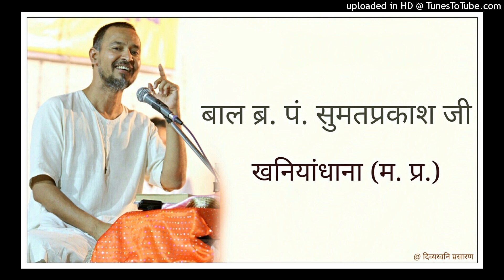08 ब्र. रवीन्द्र जी 'आत्मन' कृत सम्बोधनाष्टक पर प्रवचन : श्री सम्मेद शिखर जी वार्षिकोत्सव : Sumat Ji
दिनाँक : 28 नवम्बर, 2018 रात्रि

बाल ब्र. पं. श्री सुमतप्रकाश जी, खनियाँधाना (म. प्र.) द्वारा हुए श्री सम्मेद शिखर वार्षिकोत्सव, कुन्दकुन्द नगर, मधुबन (झारखंड) - नवम्बर 2018 में हुए मंगल प्रवचनों की श्रृंखला प्रस्तुत है।

सम्बोधनाष्टक की संगीतमय ऑडियो इस लिंक से सुनिये :-

आभार : निखिल शास्त्री, भायंदर (मुम्बई)